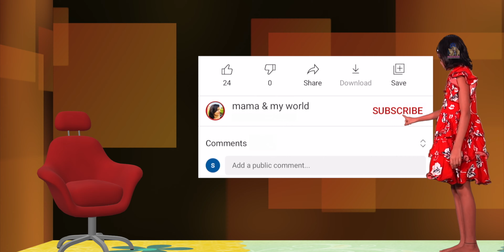💦 Discover Jog Falls: Karnataka's Majestic Waterfall Wonder!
Dear Viewers,

You can combine your visit to Jog Falls with those to Murudeswar and Gokarna. It is approximately 90 kilometres from Murudeswar (NH 69). This is a 253-meter-high waterfall on the Sharavathi River. Though we cannot get close to the fall, we can see the entire area. We can enjoy the beautiful scenery and take a walk around the area. Monsoon is the best time to visit this location, and I believe it is also suitable for pre-wedding photoshoots. There is no additional charge for photography or videography. As of July 21, there is no parking fee, only an entrance fee of Rs 70/-.

Note: Do not miss the Sharavathi Valley View Point, around 18 KM from the Jog Falls.

Road condition: There are multiple roots to this place if you are planing from Murudeswar. We took  NH 69, which is a scenic road and in good condition. We can travel with low ground clearance vehicles as well.

00:00 The misty road
00:37 Find the direction
01:31 Main entrance
01:41 Parking area
01:56 Intro.
02:51 Aerial view - water fall
05:04 Aerial view - spot
06:56 The reservoir
09:17 Sharavathi Valley view point